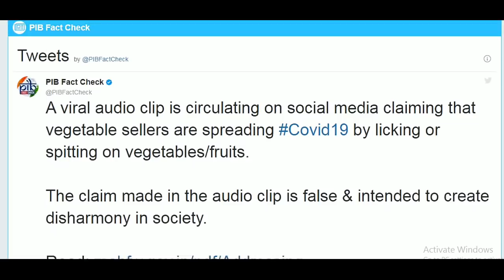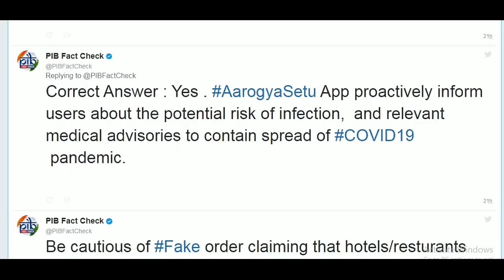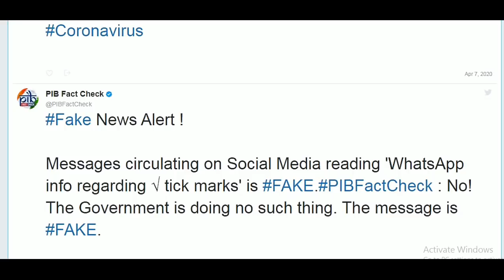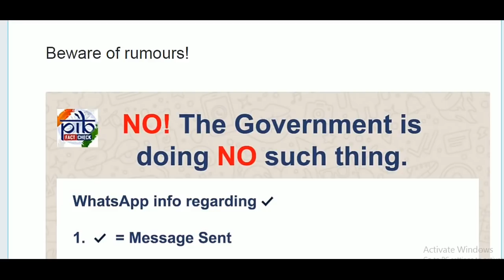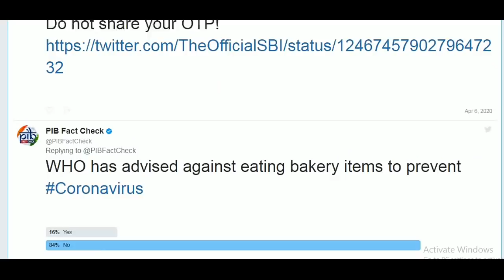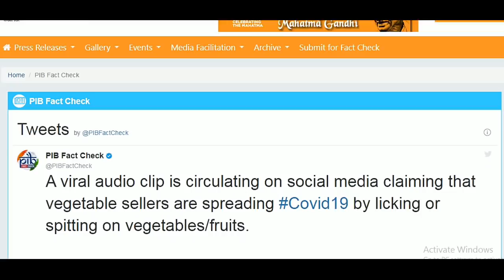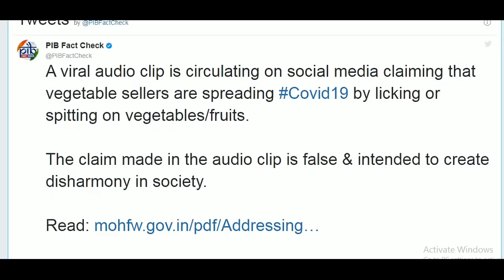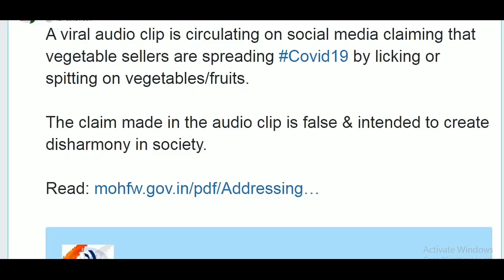Fact Check 3 (ਵਾਇਰਲ ਝੂਠੇ ਮੈਸਜ) Shergill Markhai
Some facts about viral messages on social media discussed with the help of pib.gov.in